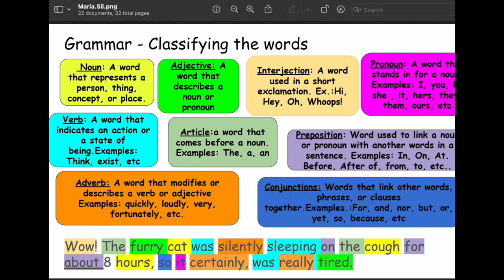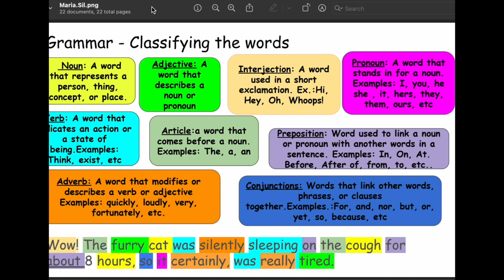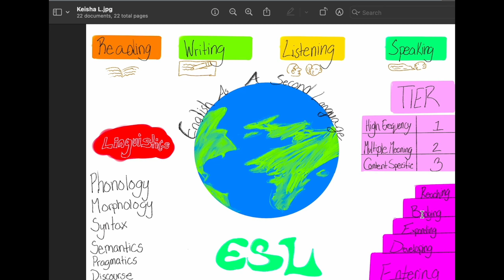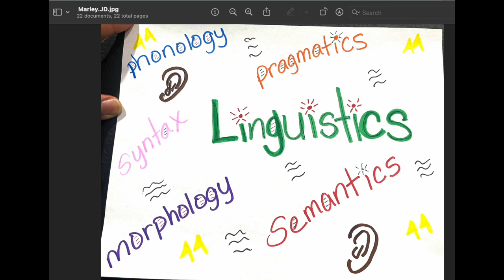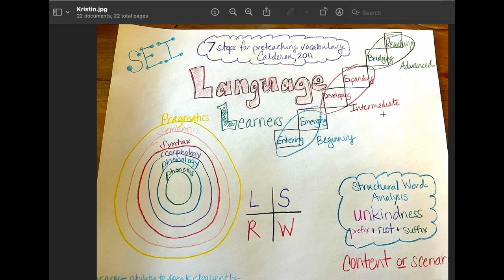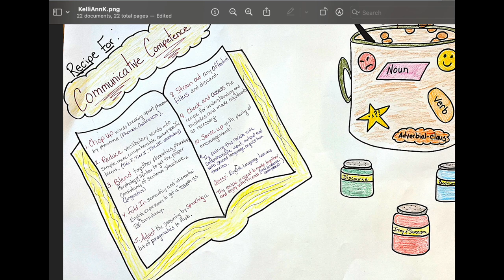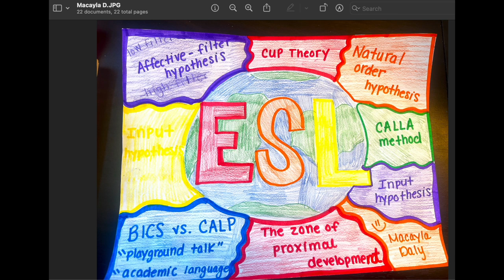FEB 24-26TH, 2024 ESL & SEI TEAM POSTERS ~ MTEL 54, 56, & 79 3DAY WORKSHOP ~ GOHACADEMY.COM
GOHacademy